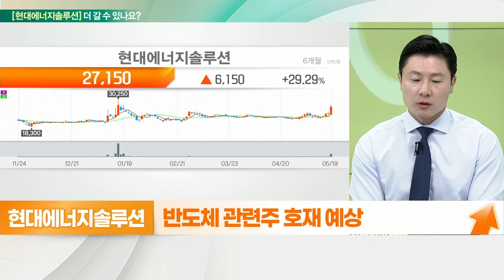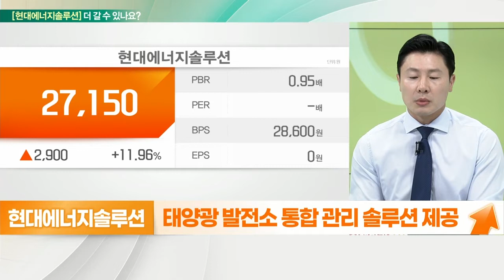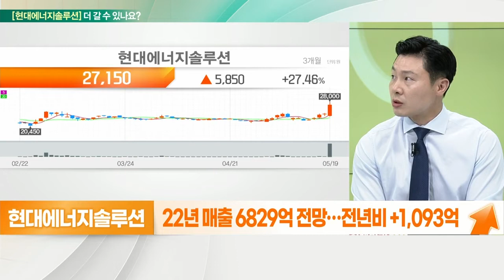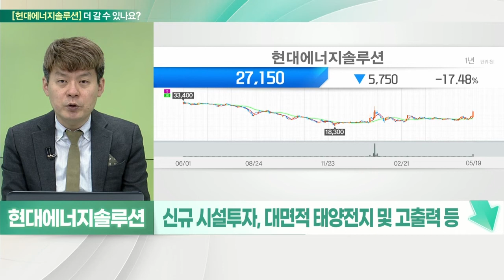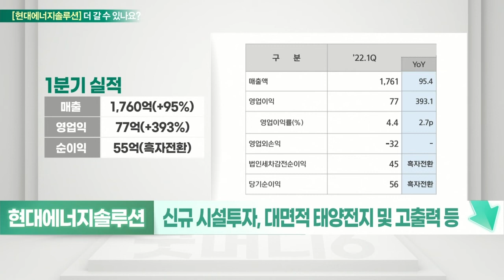현대에너지솔루션(322000)... 매출 성장 기대감 VS 기대감 소멸 가능성_기대해도 괜찮아 (20220520)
현대에너지솔루션(322000) 더 간다
- 바이든, 삼성전자 평택 공장 방문 예정
- 반도체 관련주 호재 예상
- 반도체소자·다이오드·트랜지스터 제조
- 주성엔지니어링, 태양광 제품 개발 협약
- 태양광발전소 통합 관리 솔루션 제공
- 현대重에 수상 태양광 발전 기술 접목
- 22년 매출 6829억 전망… 전년비 +1,093억
- 미국, 한국 기업에 투자 지속적 독려
- 美 520억 달러 규모 연방 자금 지원안 통과
- 삼성 텍사스 파운드리 2공장 착공 구체화 전망
- 이재용 부회장, 경영 복귀 가능성

# 현대에너지솔루션(322000) 멈춘다
- 현대重 그린에너지사업부 분사
- 태양광 모듈 판매 주력, ESS 시스템 부문 확대
- 태양광발전소 시공 및 유지 보수 서비스
- 신규 시설투자, 대면적 태양전지 및 고출력 등
- 유럽, 호주 등 글로벌 태양광 시장 진입
- 美 판매 법인 설립… 미국 시장 확대
- 반도체소자 개발 생산, 신재생에너지 확대